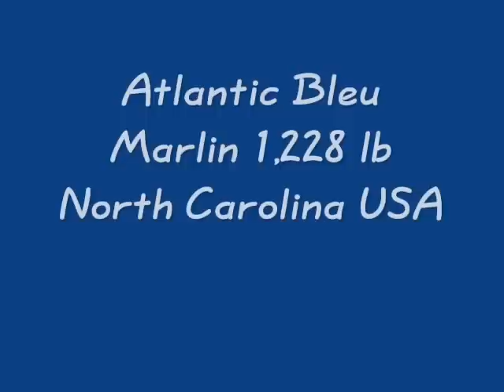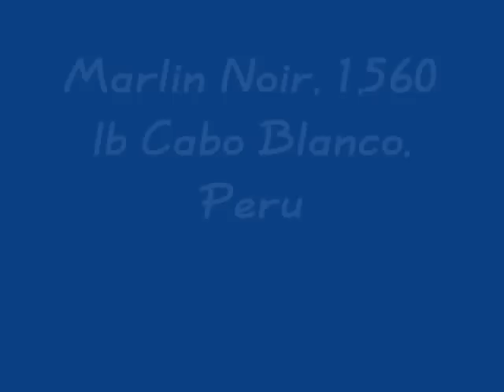Les plus gros Bleu et Noir Marlin du Monde